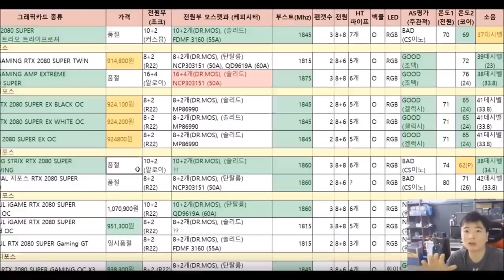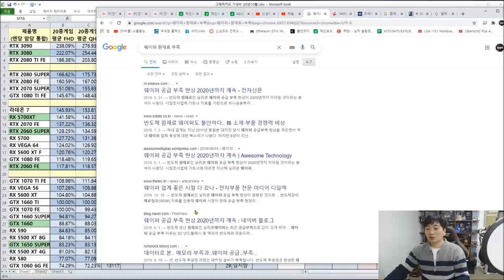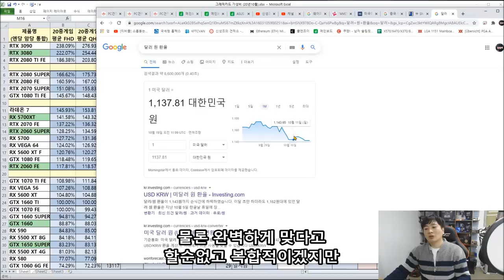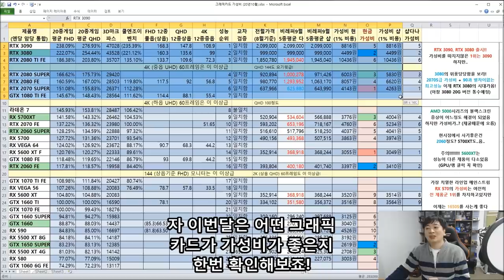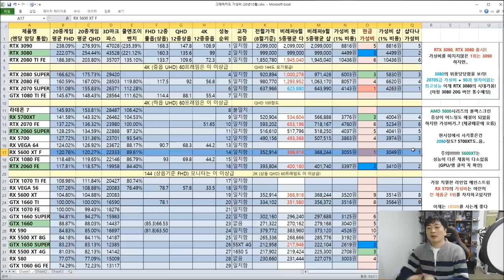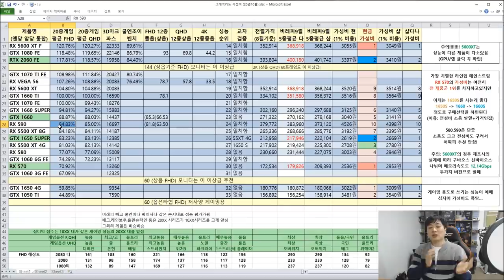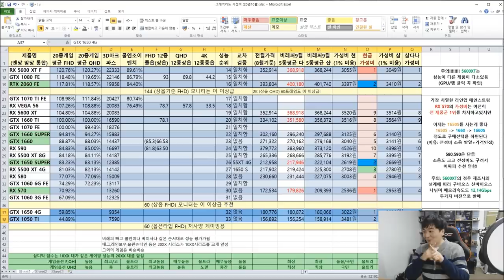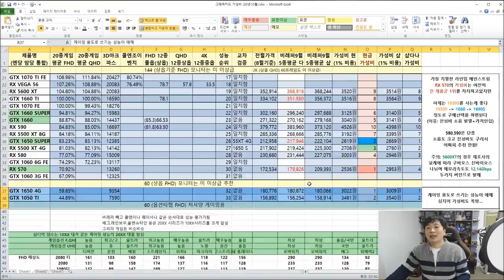10월 그래픽 카드 가성비 비교표! (모니터에 맞는 그래픽카드 고르기) -신성조RTX 3080, RTX 3090 수록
표만들면서 생각한건데 이번달에는 그냥 살만한게 안보임
퍼포먼스급에 2060 빼고는 폭망
메인스트림은 1650S~1660S까지만 살만하고

중앙에 뻥 비어버리고 3080만 살만함.. 후딱 3070, 3060이 나와야 할탠데